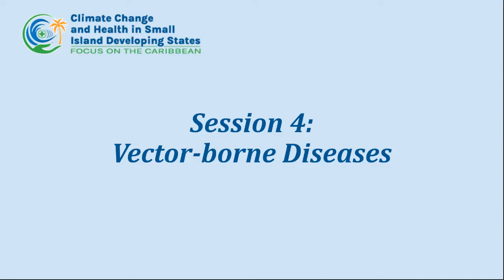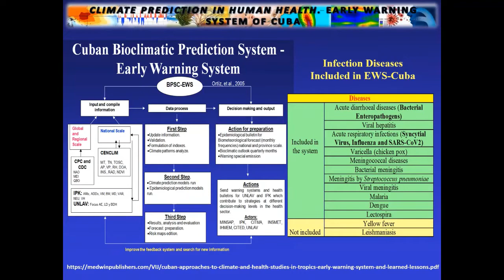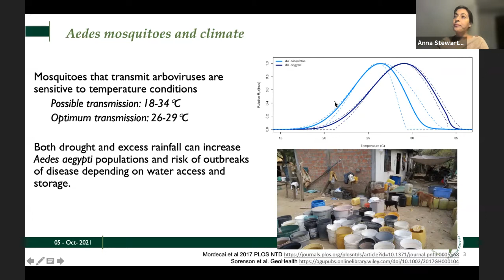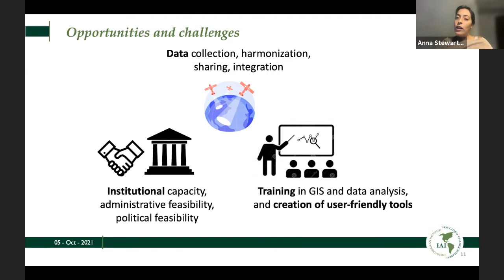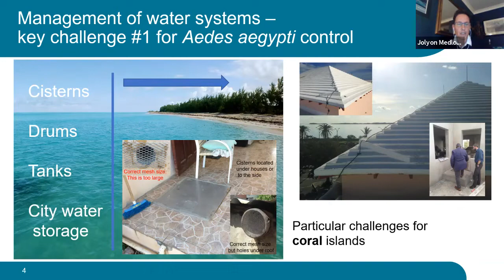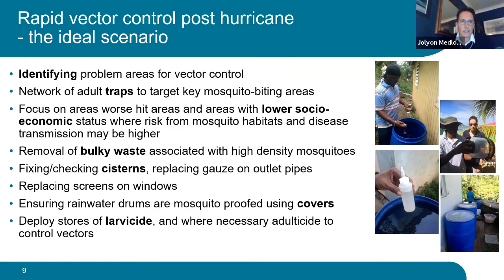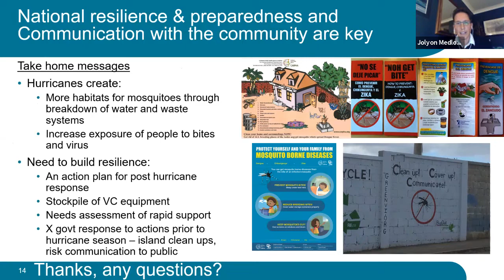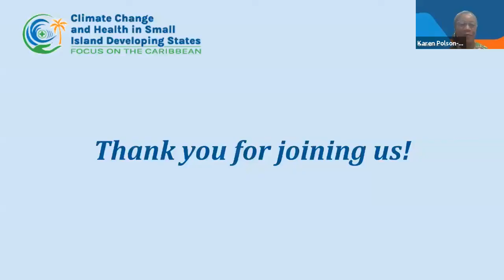Vector-borne Diseases: Conference on "Climate Change and Health in SIDS: Focus on the Caribbean"